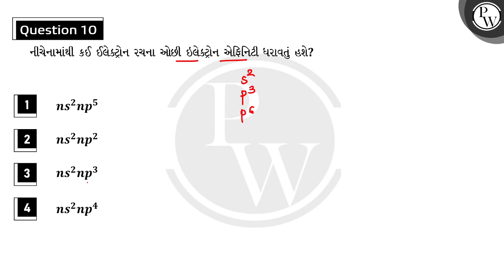નીચેનામાંથી કઈ ઈલેક્ટ્રોન રચના ઓછી ઇલેક્ટ્રોન એફિનિટી ધરાવતું હશે?....